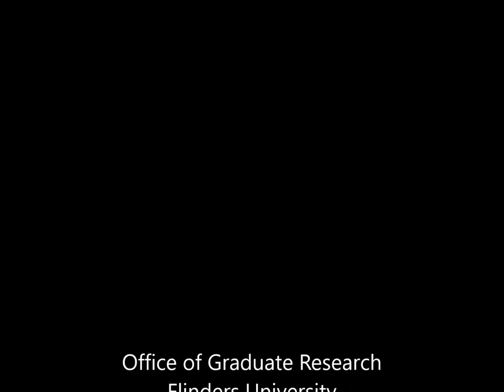Vlog 219 - Jealousy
Universities, like most workplaces, are sites of jealousy.  But so are doctoral programmes.  How do PhD students avoid jealous between peers?